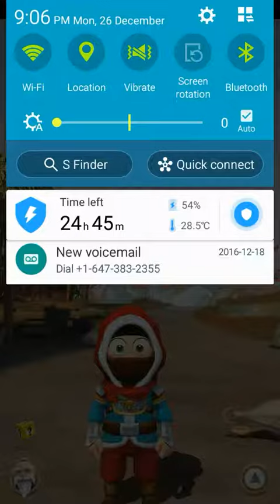What did you get for Christmas?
Hey again just a couple more questions for you to answer in the comments section below:
1.What did you do for Christmas/holiday season ?
2.What did you get for Christmas?
We will read all the comments online!